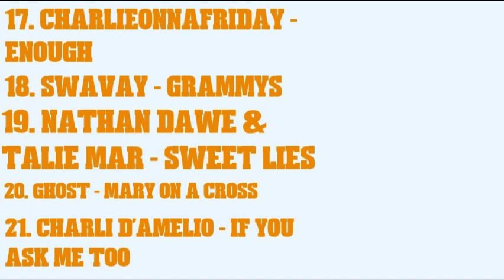My NOW! That's What I Call Music 85 FINAL Tracklist Predictions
So Here's my Now 85 Final Tracklist Predictions Show we!

1. Anti Hero
2. I'm Good (Blue)
3. Hold Me Closer
4. Star Walkin
5. Die For You
6. Forget Me
7. Unholy
8. Super Freaky Girl
9. Billie Eillish
10. Under The Influence
11. Sunshine
12. Uh Oh
13. Victoria's Secret
14. Simply The Best
15. World's Smallest Violin
16. Golden Hour

NOW Presents What's Next!
17. Enough
18. Grammys
19. Sweet Lies
20. Mary On a Cross
21. If You Ask Me Too